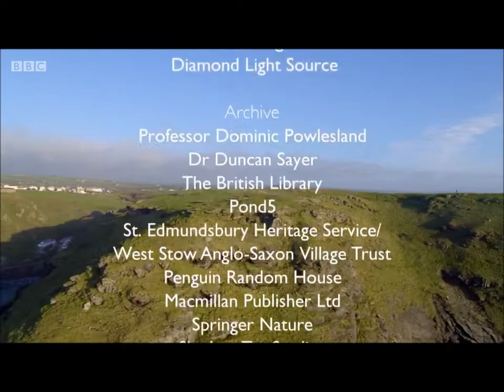Ending credits / King Arthur's Britain (BBC)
Fantastic documentary narrated by Alice Roberts. Ending credits mainly in this short clip. I really liked the ending music for this documentary. BBC. If you can find it or rent it please watch it. You will find it very interesting.